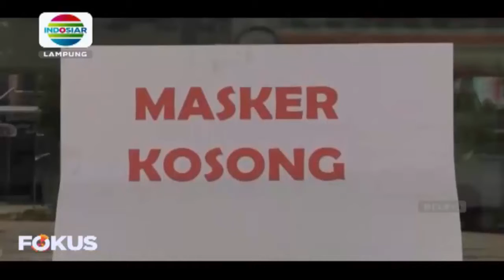Kelangkaan Masker Meluas Sampai Tulang Bawang